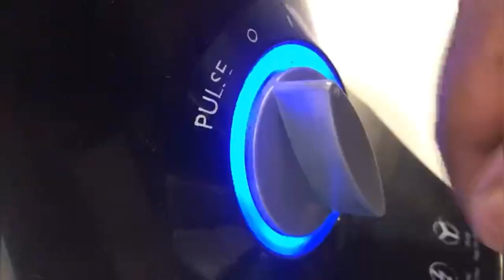காஜுகட்லி | Diwali special | healthy snack& sweet | kaju katli recipe in tamil | Anita's clips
Anita's clips
 kaju burfi | cashew nut fudge| healthy sweet | healthy snack
-HEALTHY FOOD
-BENEFITS
-FOOD WITH HEALTH TIPS
-HEALTHY TIPS
-HEALTH BENEFITS
-MEDICINAL BENEFITS
-NALLA SAMAYAL
-NALAM SAMAYAL
- TASTY FOOD
-YUMMY SNACK
- FAST COOK
- ELLARUM SAMAIKALAM
-VELLORE SAMAYAL
-TAMILNADU SAMAYAL
-ARUSUVAI SAMAYAL
-NATURAL FOOD
- QUICK RECIPE
- INDIAN FOOD